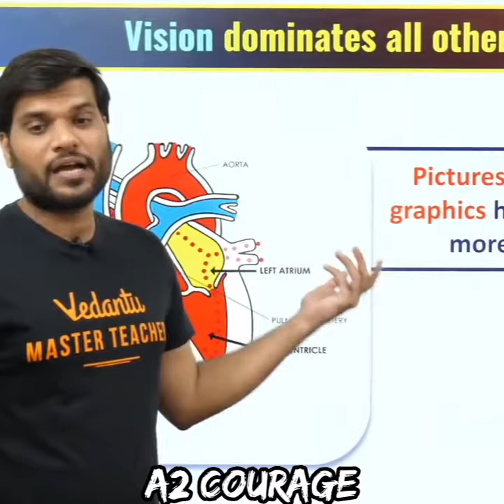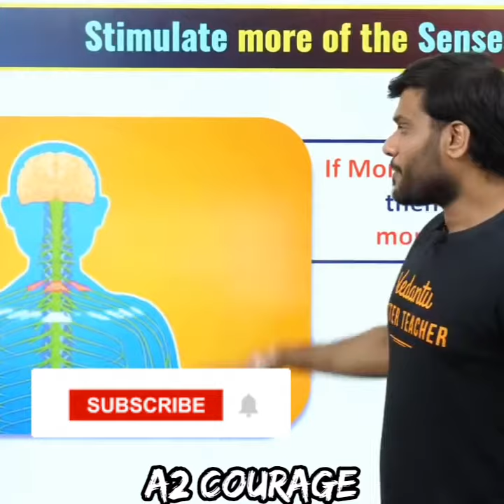Omg..😱 YouTube आज इतना famous क्यो है। vision Rule arvind arora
All for this video goes to the Respected owner:- all picture's, images, and music use in this video belongs to respected to owner.

youtube aaj itna famous kyo hai,
youtube itna famous kaise hua,
youtube trending,
youtube shorts,
youtube famous,
why youtube is big platform,
why youtube is big video platform,
youtube ke famous hone ka raj,
arvind arora
arvind arora new short video
Student motivation
Student motivational video
A2 shorts
a2 sir shorts
youtube shorts
A2 sir study tips
Short motivation
ytshorts